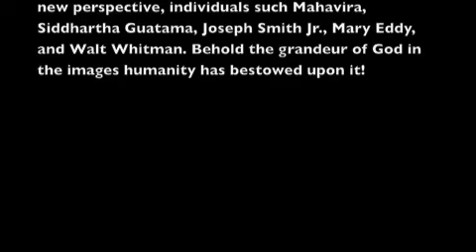God's Grandeur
Created for my Interdisciplinary Studies course,  this video seeks to explore the grandeur in the different concepts that come to mind when one encounters the word God. None of the images are of my own creation nor do I own the rights to the song. Below is a works cited that can also be found in an essay I wrote about about making the piece. I tried to be as specific as I could with these entries, but for the most part, they are enigmas that I encountered via Google image search. If there is an image that appears in the video that could be cited more thoroughly, please let me know and I will alter the entry so it is more correct.

Agni. Google. JPEG File.
Anansi. Google. JPEG File.
Anubis. Google. JPEG File.
Bab. Google. JPEG File.
Baran, Theodor. God the Father. Google. JPEG File.
Brahma. Google. JPEG File.
Cthulhu. Google. JPEG File.
Cernunnos Plaque Stone. Google. JPEG File.
Digital Apoptosis. Damn You, Tiki Idols! Google. JPEG File.
Doepler, Carl Emil. Odin, der Göttervater. Wikipedia Commons. JPEG File.
Earth in God's Hands. Google. JPEG File.
Ellen White. Google. JPEG File.
Finzi Singers and Paul Spicer. "God's Grandeur." Britten: Choral Works Vol. 1.  Chandos, 1997. MP3.
Förlag, Maicar. Hecate. Google. JPEG File.
Fouquet, Wayne "Demtri." Baron Semedi. Google. JPEG File.
Genzoman. Amaterasu. Google. JPEG File.
A Group of Tibetan Buddhist Monks Praying. Google. JPEG File.
Guru Nanak. Google. JPEG File.
Hadur. Google. JPEG File.
Haile Selassie I. Google. JPEG File.
Hanuman Tears Open His Chest. Google. JPEG File.
Hotei Finger Pointing to the Moon. Google. JPEG File.
The Jade Emperor Yuanshi Tianzun. Google. JPEG File.
Joseph Smith, Jr. Google. JPEG File.
Loki. Google. JPEG File.
Lord Jesus Christ. Google. JPEG File.
Lord Krishna. Google. JPEG File.
Mahavira. Google. JPEG File.
Mary Baker Eddy. Google. JPEG File.
Martin, Luther. Mithras with Stars Beneath His Cape. Detail of Fresco from Mithraic  Temple in Marino, Italy. Google. JPEG File.
McManus, B. Statuette of Minerva. Google. JPEG File.
Medieval Monks. Google. JPEG File.
Medieval Monks [Church Window Image]. Google. JPEG File.
Morpheus and Iris. Google. JPEG File.
Oannes Google. JPEG File.
Omacatl. Google. JPEG File.
Ogun. Google. JPEG File.
Orpheus and His Lyre. Google. JPEG File.
Orunmilalfa. Google. JPEG File.
Quetzalcoatl. Google. JPEG File.
The Prophet Mohammad. Dogpile. JPEG File.
Ralph Waldo Emerson. Google. JPEG File.
Sargent, John Singer. Pagan Gods. Google. JPEG File.
Shiva. Google. JPEG File.
Siddhartha Gautama Buddha. Google. JPEG File.
The Ten Commandments. Google. JPEG File.
Took, Thalia. Pan. Google. JPEG File.
Virgin Mary. Google. JPEG File.
Walt Whitman. Google. JPEG File.
William Ellery Channing. Google. JPEG File.
Williams, Adam and Joshua Watene. Ko Ruaumoko Tenei. Google. JPEG File.
Xenu. Google. JPEG File.
Yama. Google. JPEG File.
Zarathustra. Google. JPEG File.
Zeus. Google. JPEG File.